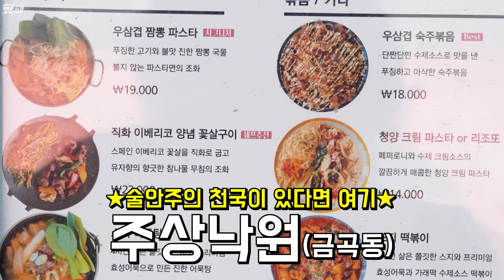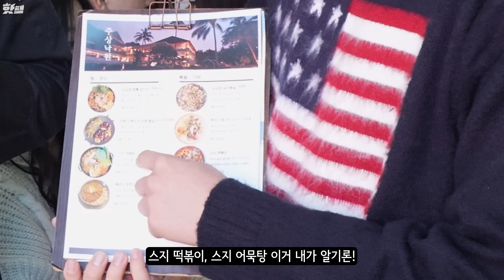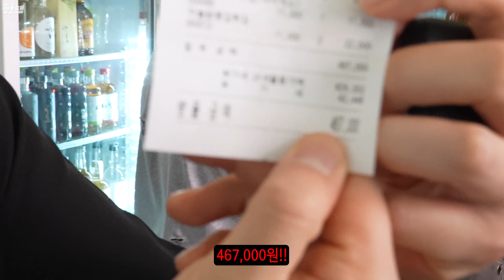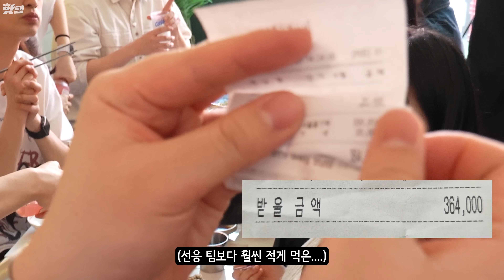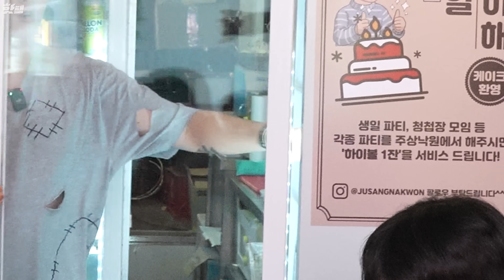술집에서 안주만 100인분(?) 시켜먹기 [돈쭐내기 수원]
술집에서 안주만 100인분(?) 시켜먹기

아무도 하지 않은 기가막힌 도전! 많은 참여 부탁드립니다!